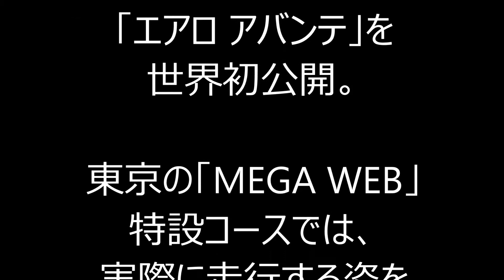タミヤの実車版ミニ四駆「エアロ アバンテ」が走った!…最高速180km/h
タミヤの実車版ミニ四駆「エアロ アバンテ」が走った!
★車に関するNEWS動画を集めてみました♪

タミヤは10月18日、「1/1ミニ四駆実車化プロジェクト」で製作した実車版ミニ四駆「エアロ アバンテ」を世界初公開。東京の「MEGA WEB」特設コースでは、実際に走行する姿を披露した。

　ミニ四駆は、全長約15cmのボディーに単3乾電池2本と1個のモーターを内蔵して走行する累計1億7500万台以上を販売しているレーシングホビー。この日、同会場では、「ミニ四駆ジャパンカップ2015 チャンピオン決定戦」が開催され、ミニ四駆の日本チャンピオンを決定する。

　同会場で披露された実車版「エアロ アバンテ」は、ボディーサイズが4650×2800×1440mm（全長×全副×全高）、乗車定員は1名。エンジンは空冷の水平対向4気筒OHV 1.6リッターエンジンを搭載し、4速MTを組み合わせて、最高速は180km/hに達するという。

　同プロジェクトでは「本物のレーシングカー」を作り上げることを目指し、動力源にはあえてレシプロエンジンを搭載。実車版「エアロ アバンテ」は、お披露目会場となった特設コースで、実際にエキゾーストノートを響かせながら走行した。